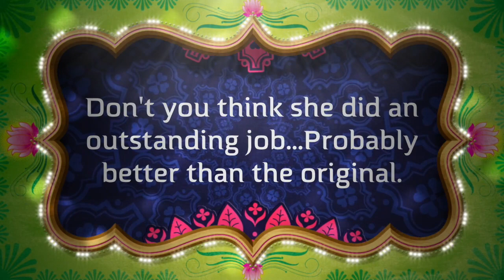SHIVANGI JOSHI'S STUNING JHATAK MATAK | SHIVANGI DANCES ON BADA LOKAR BETI LO